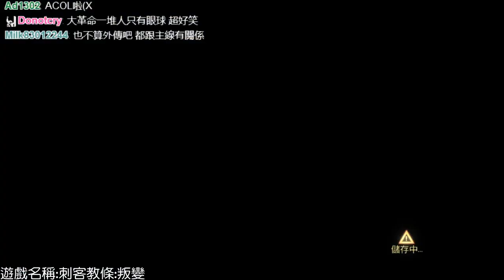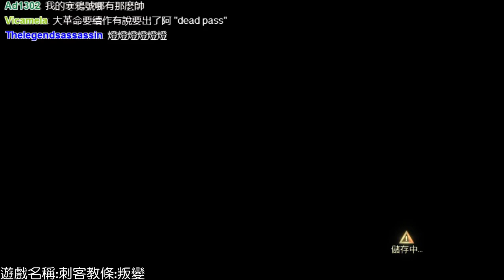【魯蛋】PS3 刺客教條:叛變 Assassin's Creed: Rogue 11/20晚 (part9)